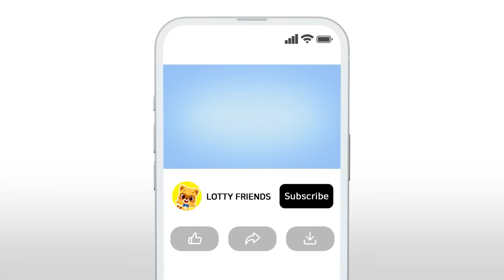Learn Colors with Ice Cream 🍧 3D | Kids Cartoon | Color Songs + Games | Lotty Friends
Every Sunday to Friday at 4:30pm(UTC-04), exciting songs will be uploaded 🎵